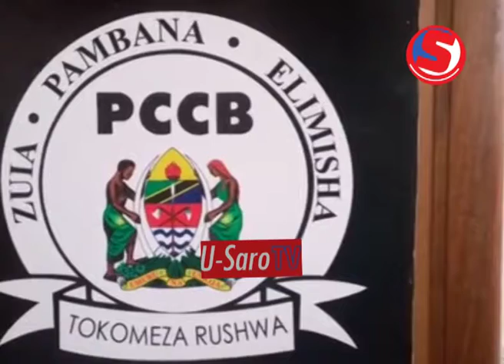Muuguzi akamatwa na rushwa Kutoka kwa mgonjwa.